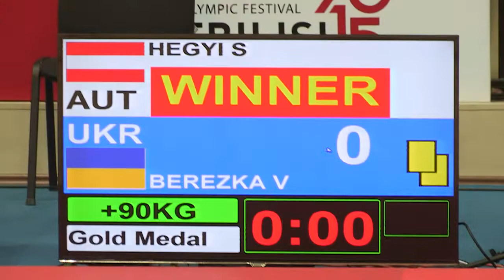Youth Olympic Team Austria - Goldmedaille Stephan Hegyi - Judo +90 kg - EYOF Tiflis 2015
Judoka Stephan Hegyi gewann in der Kategorie + 90 Kilogramm Gold. Der 17-jährige Wiener schlug im Finale den Ukrainer Vladyslav Berezka mit Shido-Wertung.
Im Semifinale hatte der topgesetzte Österreicher den georgischen Geheimfavoriten und Lokalmatador Gela Zaalishvili mit Festhaltegriff durch Ippon besiegt. "Ich habe durchaus mit dem Sieg spekuliert. Der Schlüssel zum Sieg war sicher der Kampf gegen den Georgier. Bei der EM hab' ich gegen ihn noch verloren. Diesmal habe ich mich darauf konzrentriert, ihn auf den Boden zu bekommen, dort entscheidend zu punkten. Das ist mir gelungen", freute sich Stephan Hegyi.
"Die Siegerehrung, die Stimmung in der Halle - das war echt super-schön. Die Georgier sind bekannt dafür, Judo-begeistert zu sein."
Es war die bereits dritte EYOF-Medaille in Tiflis für Österreich und die zweite in Gold (nach Stefan Schmid über 2.000 m Hindernis).
Mit zwei Goldmedaillen und einer Bronzemedaille belegt das ÖOC-Team im Medaillenspiegel den 23. Rang (unter 50 Teilnehmer-Nationen).